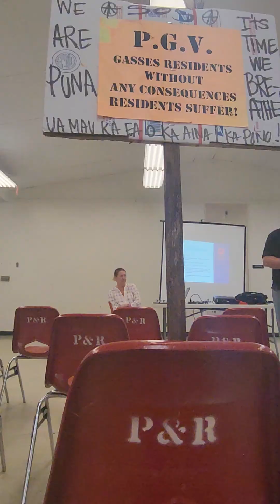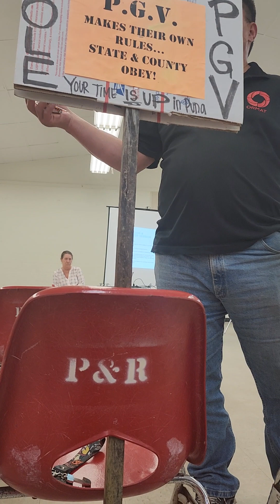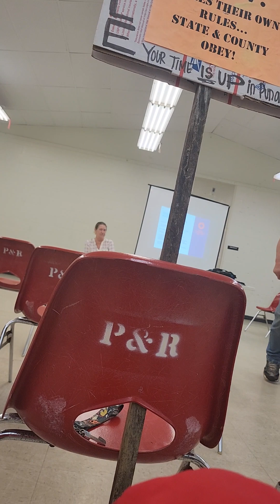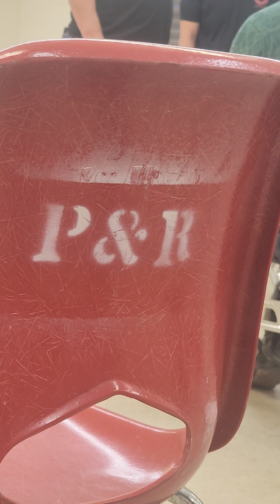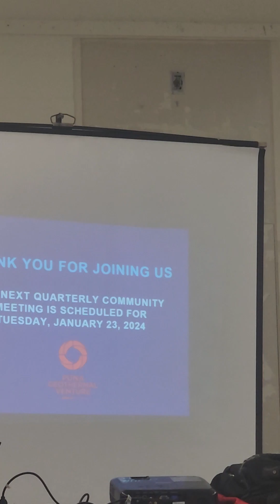November 14th 2023 Public Community Geothermal meeting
raw footage from Nov 14th Puna Geothermal Venture (ormat=israel) at the Pahoa Community Center . please pay attention to the questions asked and the responses and body language of these ormat workers.
Mike kalekini is the Plant Manager , a native Hawaiian who many in community believe can be compared to "a palestinian working for israel to kill off his own kind" and has been dealing with us for decades as a community in distress .
the other shrimp of a man on the right who keeps laughing at my questions about my sick community, isn't worth my time to figure out his name, but he is the same one who kicked me out last time for speaking TRUTHS.
Puna Geothermal Venture IS on its last daze in the illegally occupied Hawaiian Kingdom. you can bet on it .
WEAREPUNA ITSTIMEWEBREATHE SOS hawaii aole hawaii hawaiianculture WeAreSick TIMETORISE GETUPSTANDUP AlohaActiv8sm KahuPuna STANDUPFORYOURRIGHTS FROM THE MAUNA TO THE SEA, Ā'OLE PGV !!!